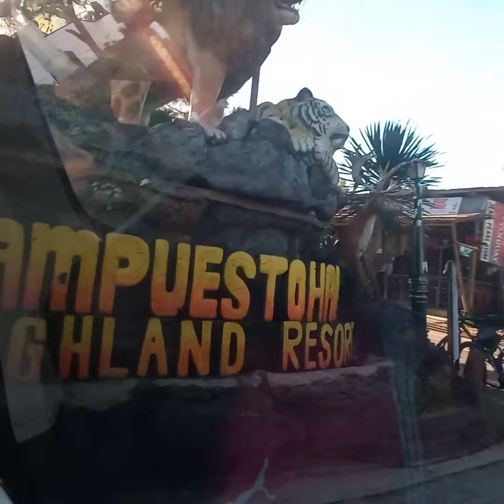Campuestuhan Highland Resort